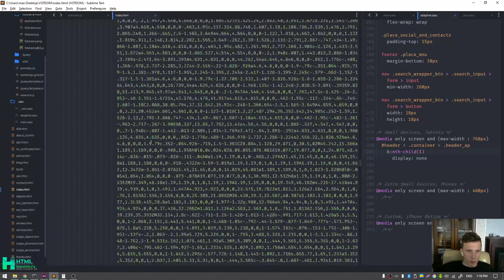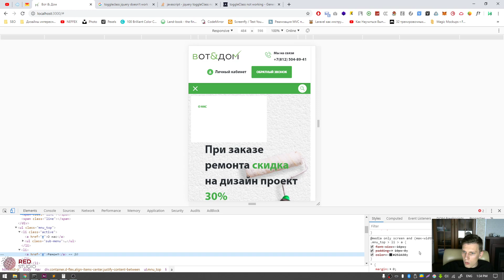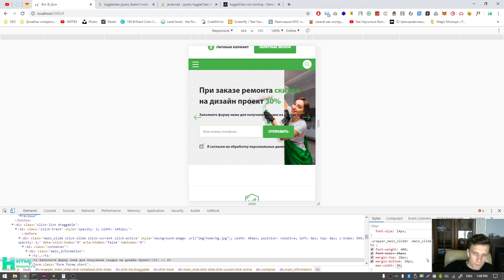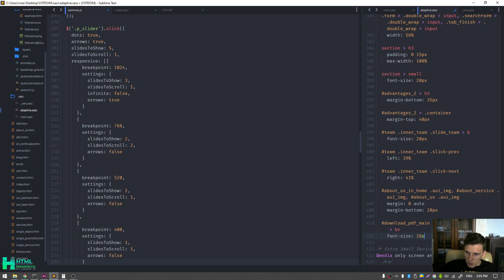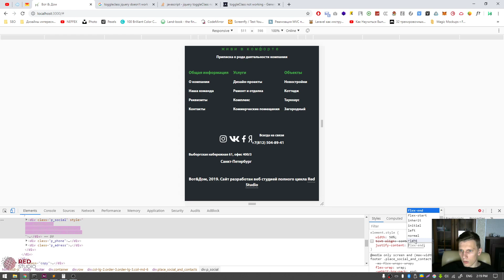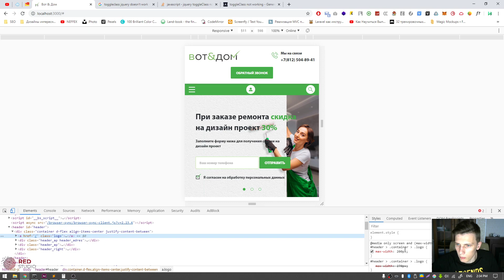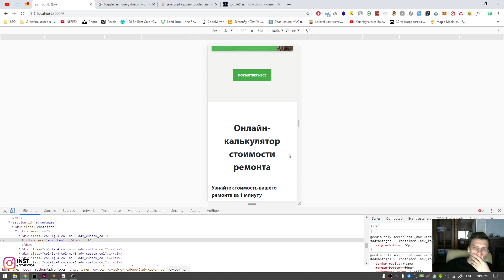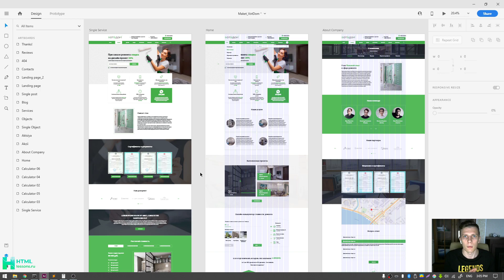МОБИЛЬНАЯ АДАПТАЦИЯ Ч.2 - ВЕРСТКА РЕАЛЬНОГО ПРОЕКТА C НУЛЯ №19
Сегодня мы разберем мобильную адаптацию, как прописывать медиа запросы.
В данном плейлисте мы сверстаем с 0 реальный проект. Ты сможешь открыть для себя новые фишки, лайфхаки для своей верстки. Меня зовут Максим, я основатель таких проектов, как RedStudio и htmllessons. У меня 7 летний опыт в разработке сайтов различной сложности. Полезные ссылки ниже.